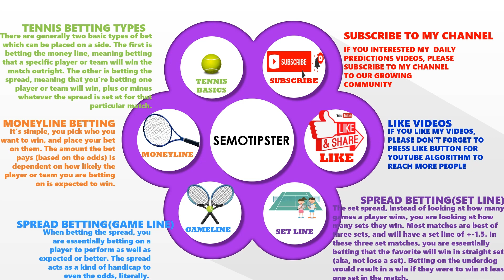Tennis Predictions Today|ATP Australia Open|WTA Australia Open|Tennis Betting Tips|Tennis Preview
ATP Australia Open 2024 Predictions & WTA Australia Open 2024 Predictions:
-Novak Djokovic vs Taylor Fritz
-Marta Kostyuk vs Cori Gauff
-Barbora Krejcikova vs Aryna Sabalenka